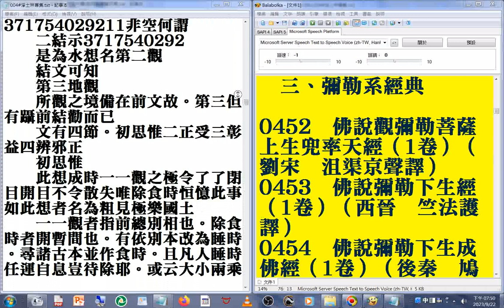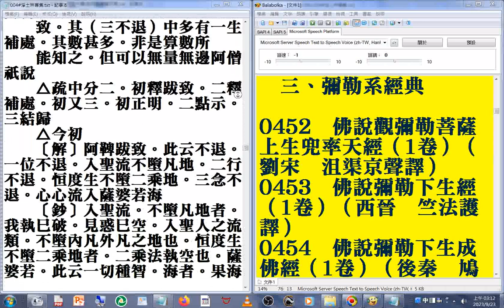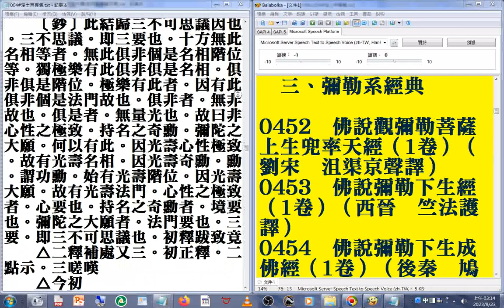004#淨土宗專輯02(5-2)美國佛教會電腦資訊庫功德會佛學辭典集成佛學十大專集 速讀訓練參考資源 20230924